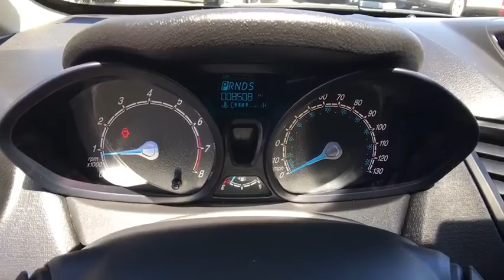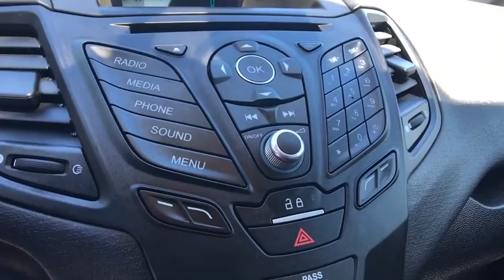2015 Ford Fiesta Centennial CO, Littleton CO, Fort Collins CO, Greeley CO, Cheyenne WY 6719DP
2015 Ford Fiesta

O'Meara Ford
400 W. 104th Ave.

This Vehicle has less than 9k miles** There are Vehicles, and then there are Vehicles like this admirable Fiesta. CARFAX 1 owner and buyback guarantee! New In Stock.. All smiles! Safety equipment includes: ABS, Traction control, Curtain airbags, Passenger Airbag, Stability control...Other features include: Bluetooth, Power door locks, Air conditioning, Audio controls on steering wheel, 1.6 liter inline 4 cylinder DOHC engine...